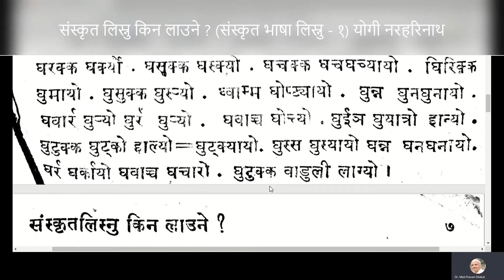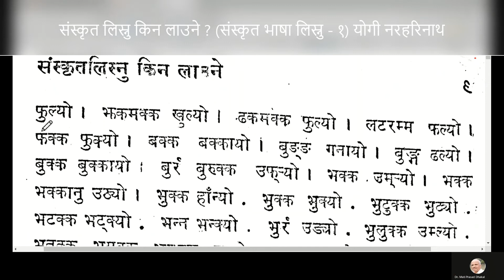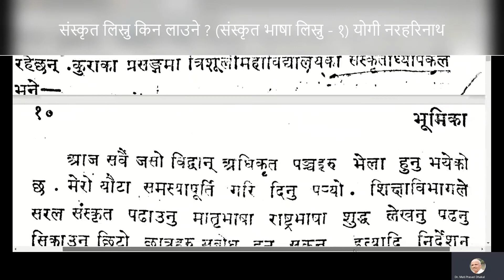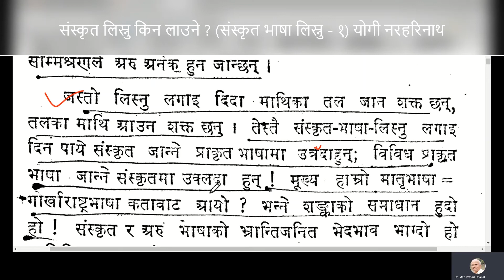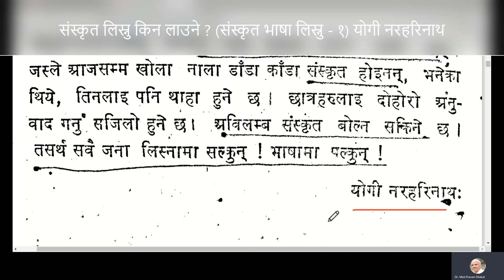संस्कृत लिस्नु किन लाउने ? (संस्कृत भाषा लिस्नु - १) योगी नरहरिनाथ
योगी नरहरिनाथद्वारा लिखित 'संस्कृत भाषा लिस्नु' नामक भाषाविज्ञानसँग सम्बद्ध संस्कृत नेपाली शब्दकोशमा 'संस्कृत लिस्नु किन लगाउने ?' शीर्षकको भूमिका योगी स्वयंले लेख्नुभएको हो । हाल अत्यन्त दुर्लभ तर लोकप्रिय रहेको 'संस्कृत भाषा लिस्नु' पुस्तकका विषयवस्तुहरू क्रमिक रूपमा प्रस्तुत गर्ने क्रममा यहाँ उक्त शीर्षकको भूमिका समावेश गरिएको छ ।